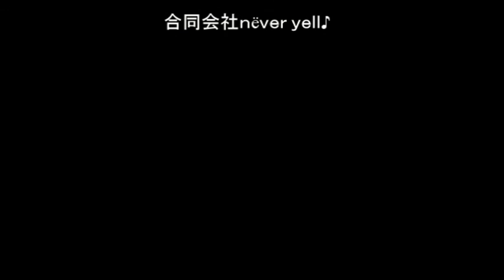B少女戦士ゴーファイガー デビューＬＩＶＥ 第１話『ゴーファイガー誕生』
2015/8/2　六本木BeeHiveにてデビューした
Ｂ少女戦士ゴーファイガーのＬＩＶＥ映像になります。

合同会社ｎёｖｅｒ ｙｅｌｌ♪